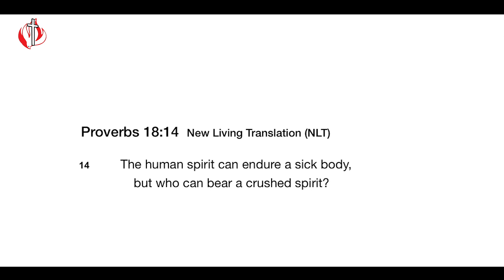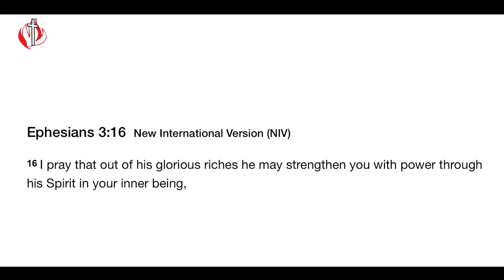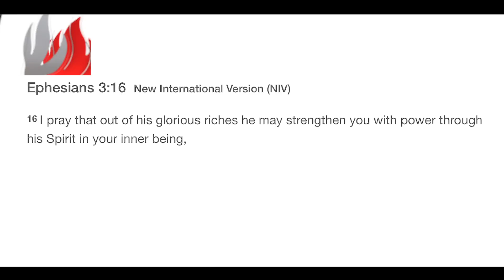CITAM Church Online: A Word for the Wounded - Pr. George Murichu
Have you lost excitement and passion for life? Has life lost all its color and everything now seems black and white?

Pr. George Murichu today gives us ‘A Word for The Wounded’.